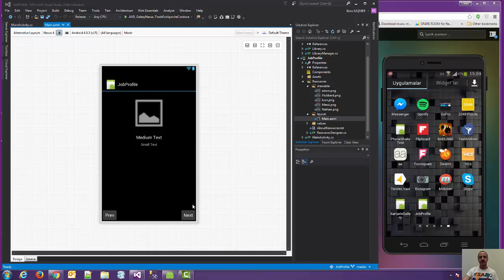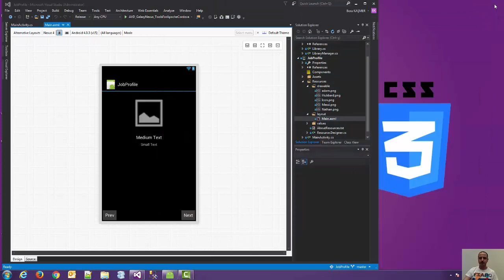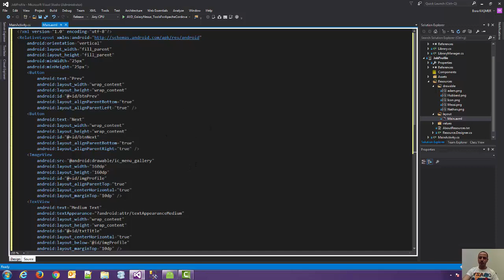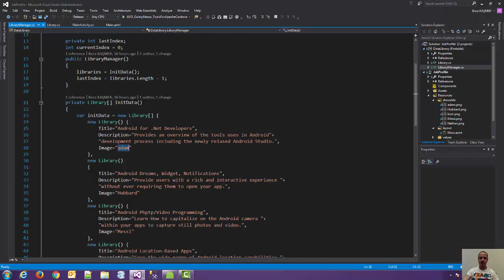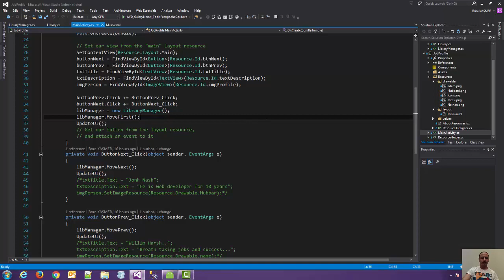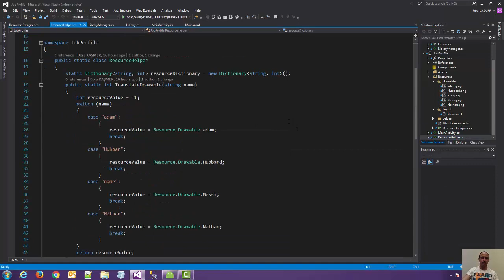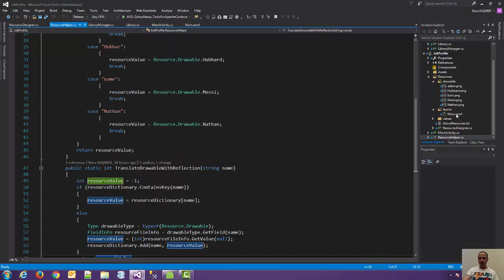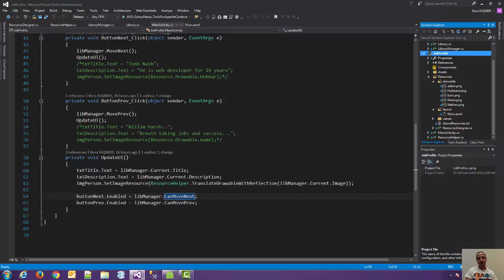Xamarin ile Tasarım Desenleri Sayesinde Androidde Profiller Arası Gezinme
Çeşitli mesleklerdeki kişilerin ünvanları, profil resimleri ve açıklamaları ileri ve geri buttonlarına basılarak sıra ile görüntülenecek. Son kayıda gelinince ileri buttonu, ve ilk kayıtda da  geri buttonu pasif hale getirilecek.